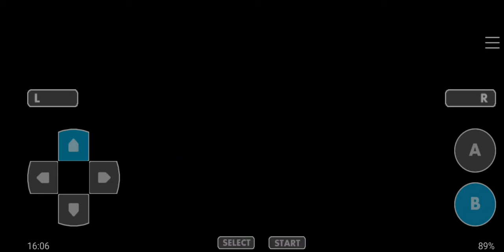Let's Play Pokémon Sword and Shield GBA #23 - Glimwood Tangle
Welcome back to the let's play of Pokémon Sword and Shield GBA! Now let's to explore Glimwood Tangle!